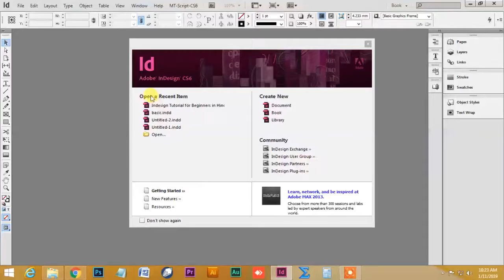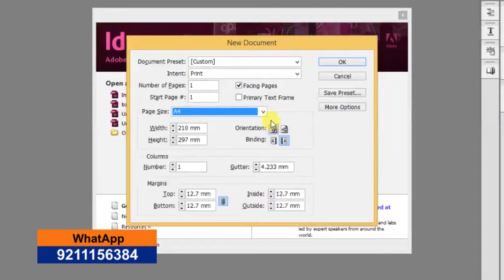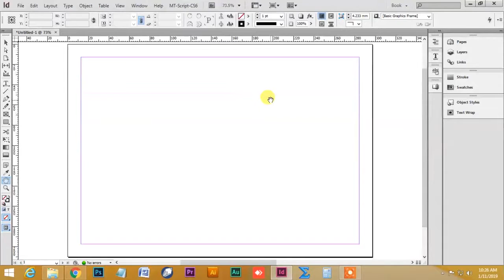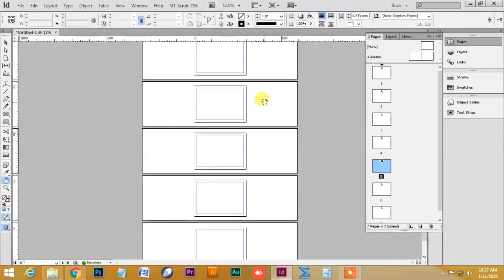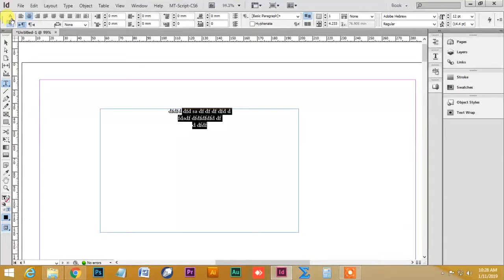Indesign Basic Intro for Beginner in Hindi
That will help you to start work with indesign. This software is basically for book and magazine work. I will start advance tutorial on this soon. Please share this tutorial to your friends who want to learn indesign. So keep updated.